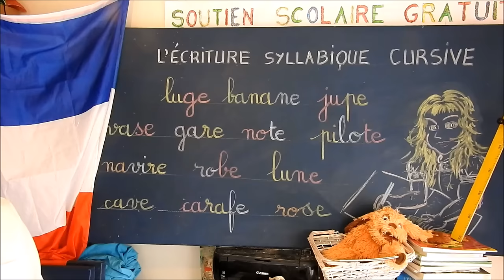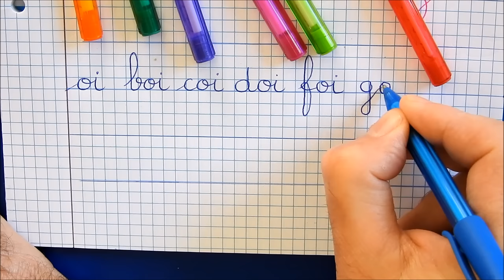Ecriture syllabique cursive CP : Syllabes de double voyelles # 3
Ces exercices d’écriture syllabique cursive pour CP ont pour but l’apprentissage de syllabes françaises avec des syllabes composées d’une double voyelle comme ai, ei, oi, ou, ..., que l’on trouve dans de très nombreux mots français et qu’il convient de bien reconnaître les sons et de savoir les écrire sans faute sur une feuille d’écriture Seles.
Dans cet apprentissage à l’écriture syllabique cursive des syllabes de base en français, la première partie est consacrée à reconnaître les sons des syllabes de base et de savoir les écrire : bai, cai, dai, …, bei, cei, dei, …, boi, coi, doi, …, bou, cou, dou, … ; puis dans la seconde partie, une liste de mots à savoir écrire avec ma méthode syllabique à partir des syllabes de base.
L’enfant fera des progrès rapidement dans l’écriture des mots avec ces 105 syllabes de base. Ces exercices pratiques permettent de réviser ou de soutenir efficacement les progrès scolaire de votre enfant, tout au long de l’année. Ces exercices pour CP permettent de remédier aux principales difficultés que votre enfant peut rencontrer en orthographe et l’écriture des mots simples.
Bien que cette série d’exercices soit dédiée aux CP - CE1 ainsi qu’en soutien scolaire pour CE2, CM1 et  CM2, elle constitue un excellent support de la langue française pour toutes les personnes en difficultés : débutants, étrangers, adultes et étudiant de notre langue française.